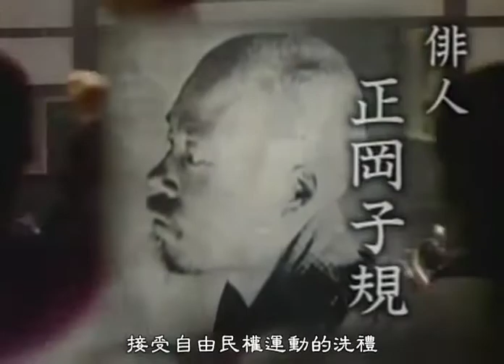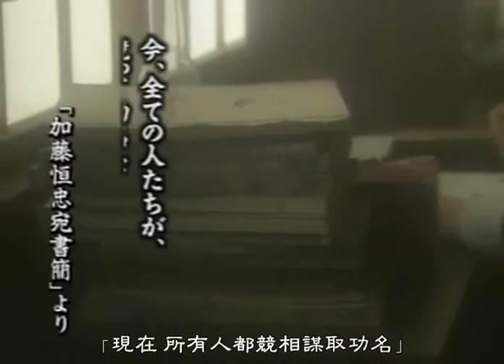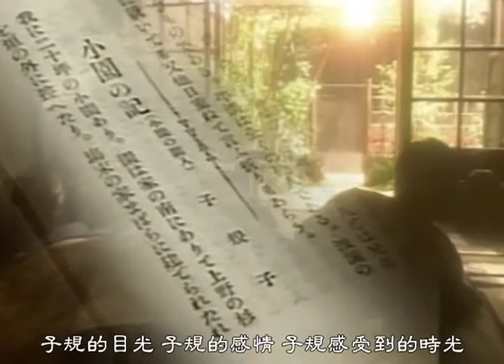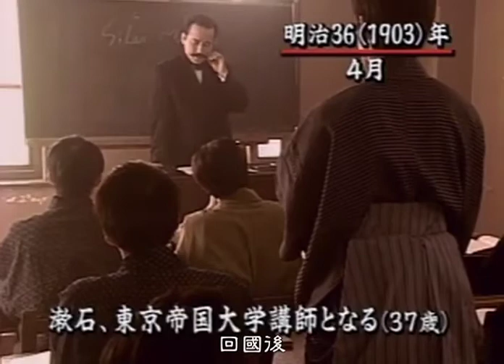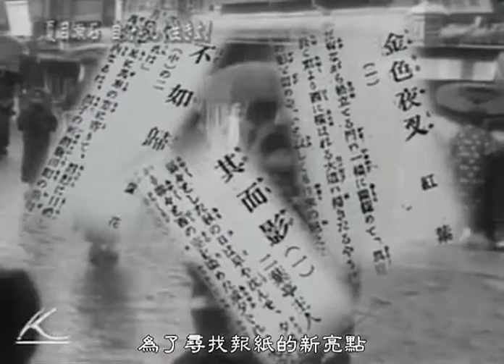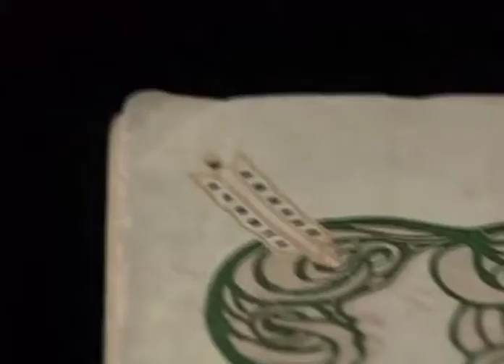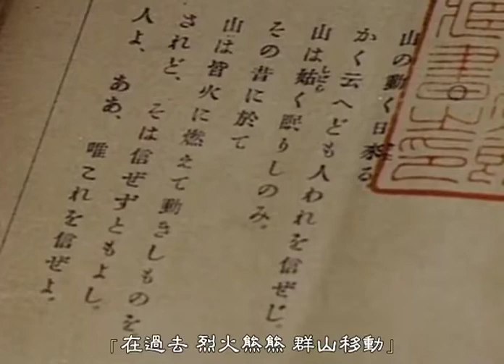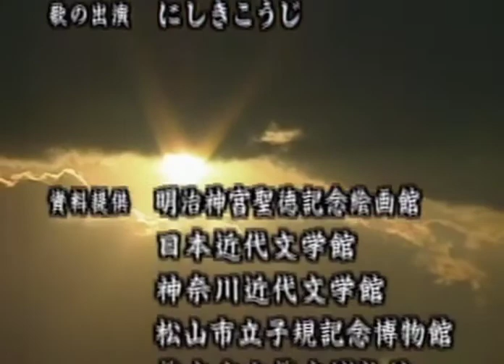歷史轉動時刻 5-3 明治文豪生活方式之革命